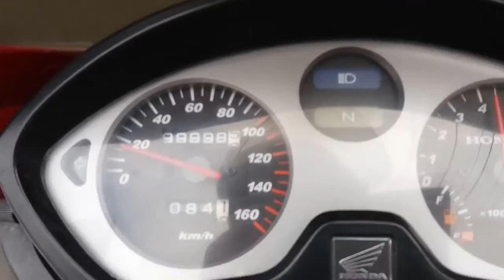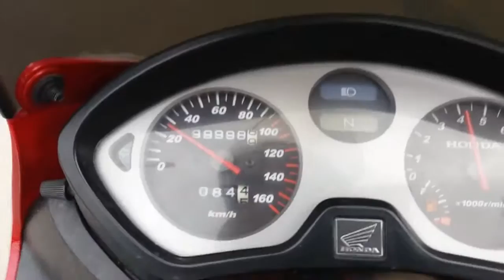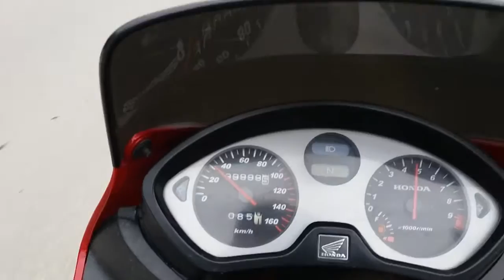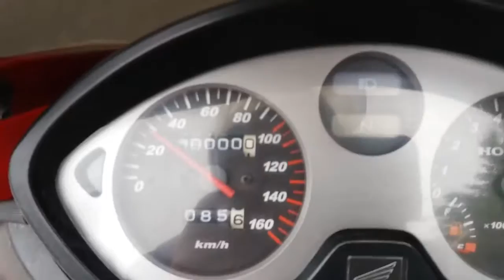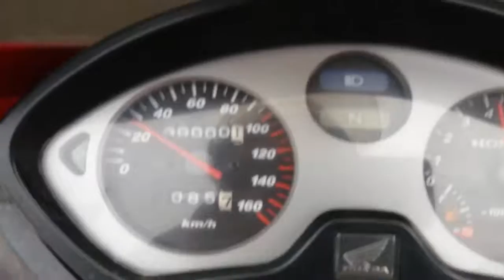Honda cbf 150 yuzbin km devirme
Honda cbf 150 yuzbin km devirdik...